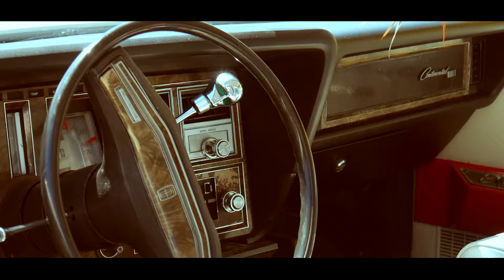US Car Harley Oldtimer Treffen July 2018 | Aftermovie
Am 1.7 War in Frankfurt ein schöenes gemütliches US Car und Bike Treffen bei der schönen Harley Factory.Das wetter war spitze und das Essen mega lecker.